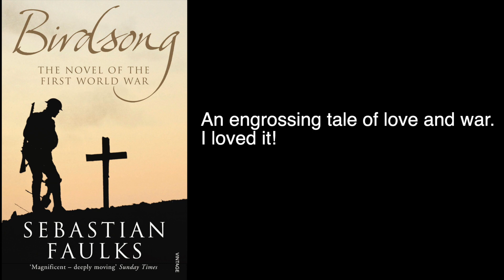TEN WORD BOOK REVIEW | Birdsong (Sebastian Faulks)